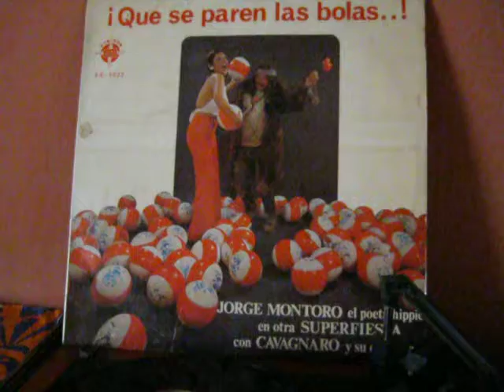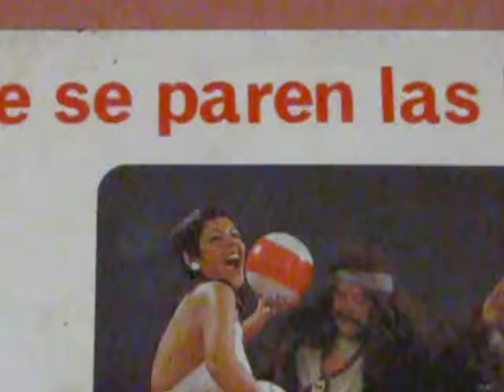EL MAESTRO DEL TROMBÓN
EL GRAN: JORGE MONTORO "POETA HIPPIE",CON LA ORQUESTA DE MARIO CAVAGNARO .